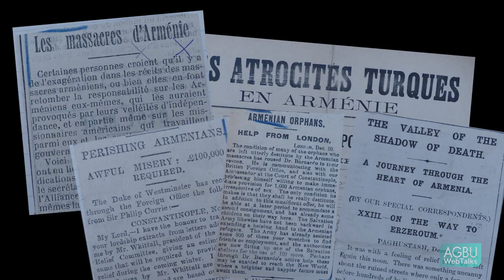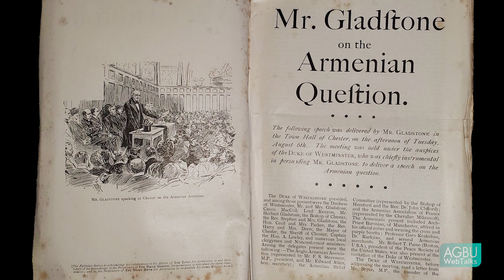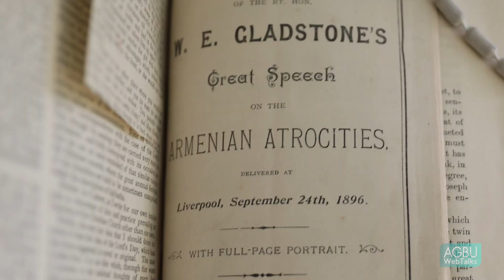Patrick Derham: William Gladstone and the Armenian Question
A powerful advocate for human rights, one of Britain’s greatest prime ministers, William Ewart Gladstone, came out of retirement late in his life to condemn Ottoman atrocities against Armenians during the Hamidian Massacres and galvanized public opinion to demand political change. Patrick Derham reveals the moving bond between one of Britain’s greatest statesmen and the Armenian people, and the significance of Gladstone’s legacy today.

Patrick Derham is a Trustee of Gladstone’s Library and Head Master of Westminster School in London where he also teaches History and is closely involved with Harris Westminster Sixth Form, an academically selective free school which has as its key objective to transform the education of the most able London students. Passionate about widening access, Derham set up the Arnold Foundation for Rugby School in 2003 which provides a boarding education at Rugby to under-privileged children and was instrumental in the setting up of the SpringBoard Bursary Foundation, a new national charity closely modelled on the Arnold Foundation. He is also Deputy Chairman of Trustees of IntoUniversity. Derham co-edited Liberating Learning: Widening Participation with Michael Worton (2010), Cultural Olympians with John Taylor (2013) and edited Loyal Dissent (2016). In the Queen’s Birthday Honours List 2018, he was awarded an OBE for services to Education.